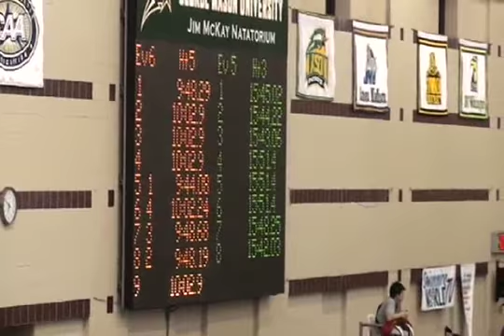Boys 1000 Yard Free H5